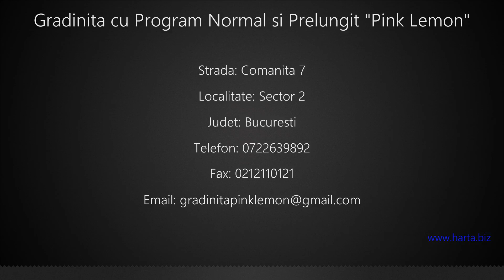Gradinita cu Program Normal si Prelungit "Pink Lemon" Sector 2